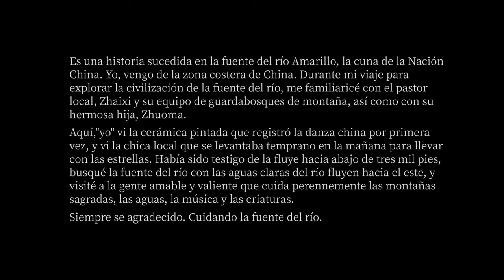China en Guanajuato: Sigue el Río Madre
“Sigue el Río Madre”, una producción coreográfica del Grupo de Artes Escénicas Qinghai que rinde homenaje al profundo significado histórico del Río Amarillo, cuna de la civilización china; en un mosaico de números de baile donde se entrecruzan el pasado y el presente.

Actividades virtual como parte del programa China en Guanajuato. Rumbo al Cervantino 50, en colaboración con la Embajada de China en México.